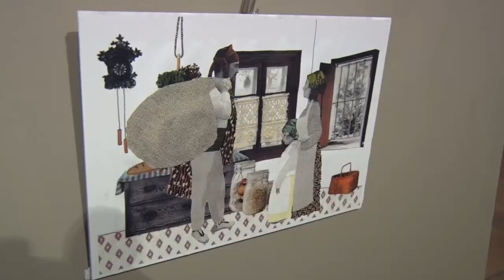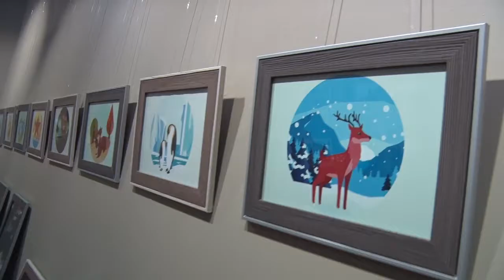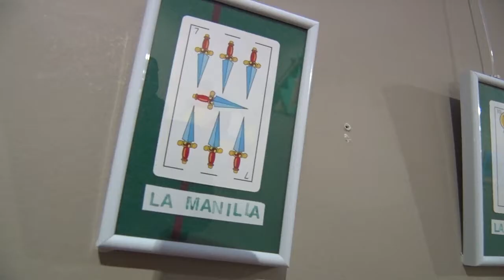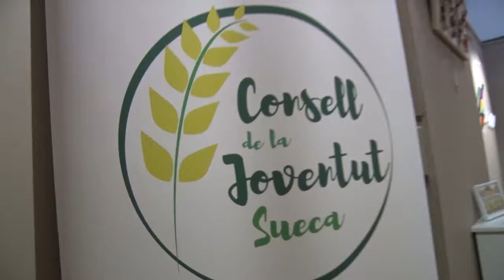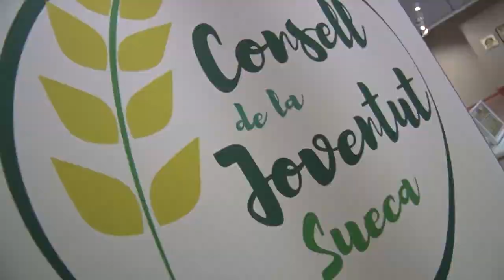Exposades amb la 18a Edició de l’Espai Jove Cultural organitzat pel Consell de la Joventut